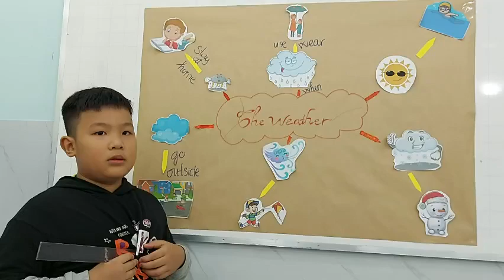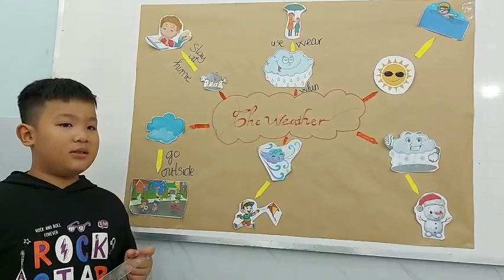Bé Minh Vũ - The Weather